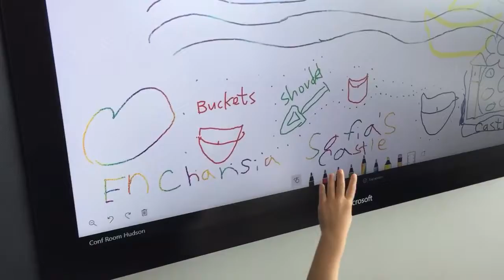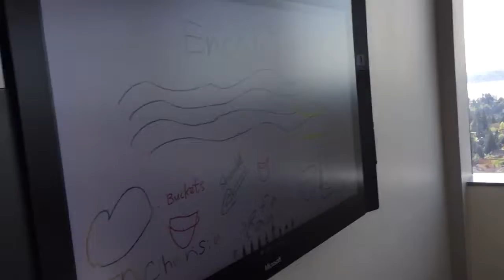🏖️StoryTrixMonday- Enchanted Day at The Beach 🌊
Storyteller - little laurie   Videographer - daddy
Place - Microsoft
Synopsis - On a beautiful enchanted day, little laurie and her classmates visited Enchancia Castle & Enchancia Beach.  Together they shoveled a deep moat, built simple sand castles, waved at sail boat and speed boat, and enjoyed the gentle breeze with glistening lights across the lake ⛱️!!!  We drew "Chalk Bubbles" game to play with friends and sang "Royal Fun" song 🎵 at the beach.  We busted out swimsuit for the first time this year 👙.   Hope you like my illustration of my day in this video!  💖 this story + drawing!!!  Fun day =)

"The sun is shining brightly, on this enchanted day... come into the castle, the royal getaway!  My friends are all arriving, we're meeting at the beach(hall).  I hope you like dancing, cause we are having a ball.  My friends and I flying high... 🎈👩🎈

Question - where would we adventure to next in Enchancia?. to be continued...